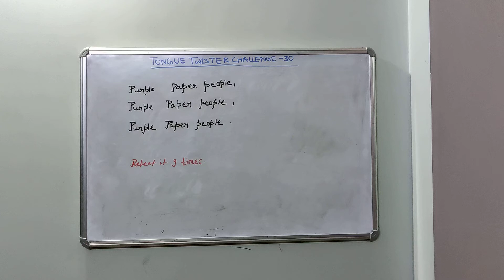TONGUE TWISTER CHALLENGE-30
Tongue Twister Challenge in ENGLISH